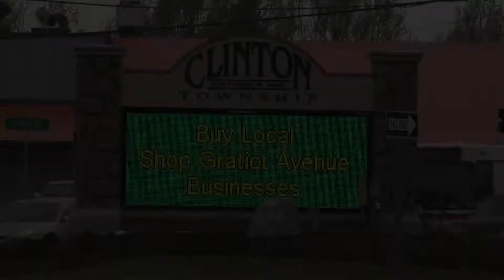Clinton Currents: Darling's Florist (May 2016)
If you're on South Gratiot, looking for flowers and gifts, there are new owners of an established flower shop who are happy to meet your needs. Darling's Floral and Gifts offers a variety of fresh flowers and unique gifts to fit any occasion.